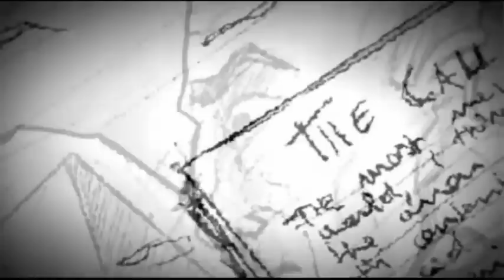Creepy One- Will Robb and Matt Slagter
Creepy One- Will Robb & Matt Slagter

Here is the first track we've made in a while, hope you enjoy it. Please share!
The animation was not created by us, see description for link to the artist.
Title: Creepy One
Written/Produced: Will Robb & Matt Slagter
Mastering: Barry Sammons
Recorded on Logic 9 at @ Matt's house and Will's boat